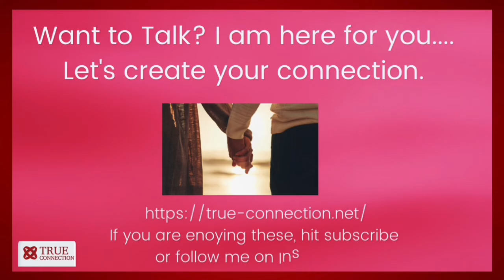My Date Would Not Shut Up! For 3 days! He loved to hear himself talk so I didn't have to say a word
This guy would not shut up! Looking back, he was this way on our dates too, but I needed to know if on a weekend getaway he could relax and be a calmer version of himself.

Yep! He was himself alright! He talked the WHOLE weekend.  I don’t mean he is chatty, I mean, I did not get to speak all weekend. He literally talked non-stop.

This is Tamara, your Dating and Relationship Coach with another personal dating story.

Feel free to roll your eyes and laugh along with me!

This was one of the most exhausting things I have done in my life. SO many things went wrong that weekend and showed me we weren't a good match. Needless to say, it was our last “date”.

Travel is an amazing lens into your partner and a great way to see how compatible you are. Thank goodness we took that trip! Being together that long answered all of my questions.

Tell me one of your dating stories in the comments below. Want to catch my next dating story and my other relationship videos?

Want to go over your dating strategy with me and improve your dating experience? Let's talk.